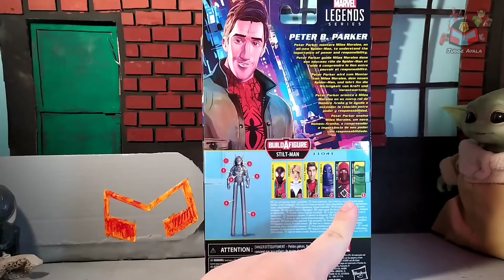Peter B. Parker - Marvel Legends - Spider-Man into the spiderverse - Revisión en español - Judge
Hola, el día de hoy traemos la versión de Peter B Parker que nos ofrece Marvel Legends

Spider-Man panzón? Veamos a detalle está pieza  y ya tu decide si es buena para tu colección.